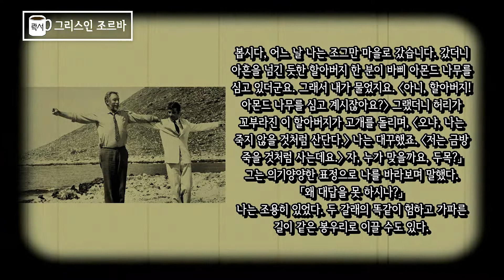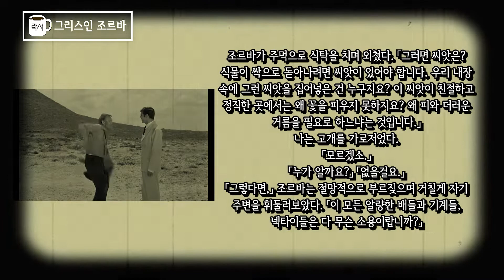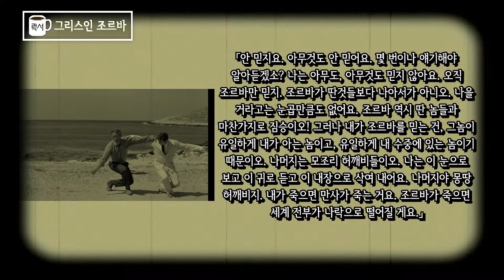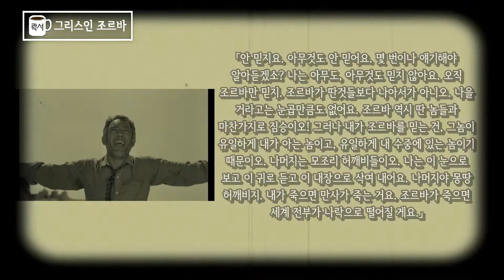책추천📙“그 모든 것이 한낱 춤이 된다 할지라도”〔니코스 카잔차키스, '그리스인 조르바'〕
오늘 여러분들께 소개해드리는 작품은 니코스 카잔차키스의 '그리스인 조르바'입니다.
뭐.. 너무 유명하여 이미 많은 분들이 읽어보시고, 인생책으로 꼽기도 하는 작품인데요.
작품의 기본적인 해석과 더불어 흔히 오해하고 아쉽게 읽는 부분에 대하여 이야기해보았습니다.

낭독 부분에 쓰인 사진 및 영상은
1964년 영화화된 'Zorba the Greek'입니다.
특히 이번에 쓰인 영상은 많은 분들이 궁금해하실 조르바가 춤추는 장면인데요.
유튜브에서도 춤추는 장면 클립을 검색하시면 보실 수 있습니다!